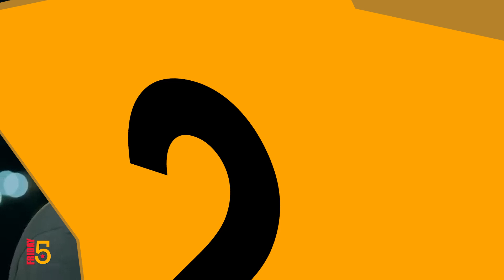5 most heartbreaking scenes of Zaijan Jaranilla as Tim in Senior High | Friday 5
5 most heartbreaking scenes of Zaijan Jaranilla as Tim in Senior High.